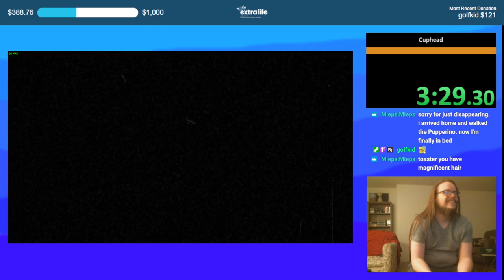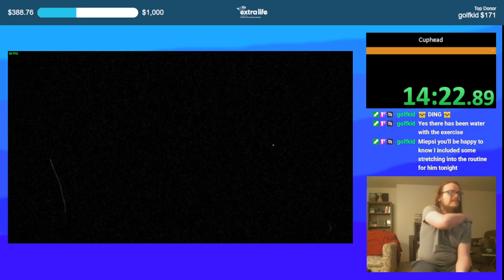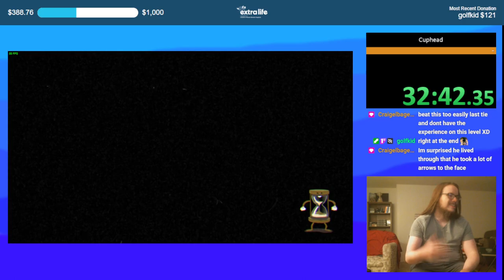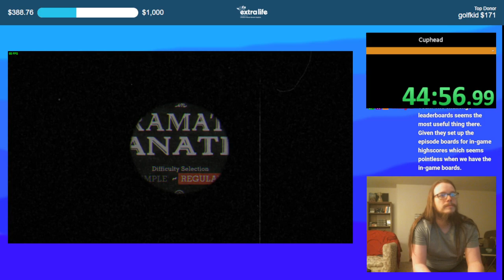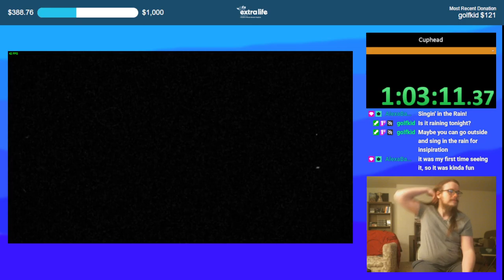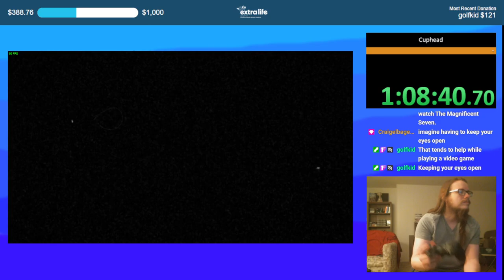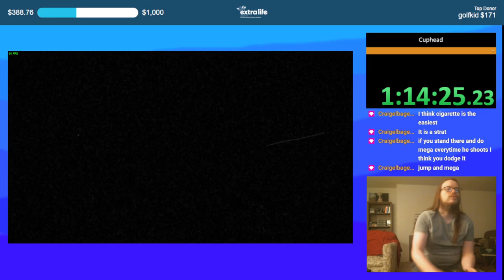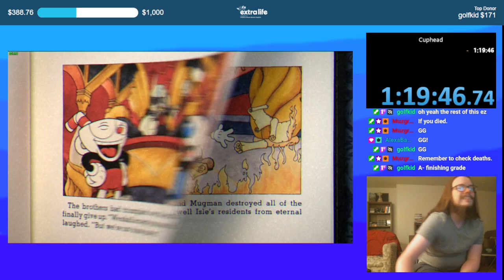Cuphead any% speedrun in 1h19m44s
This was done for a stream redemption from golfkid. This was my second attempt. My first attempt was just before this and took a bit over three hours. I didn't really learn much of the run beforehand, other than which weapons to pick up. Besides that, I was mostly just going off of my memories of playing this when it came out.